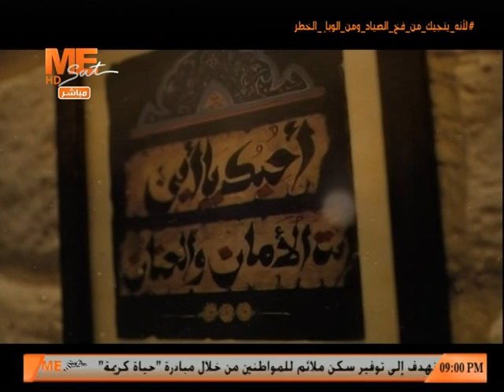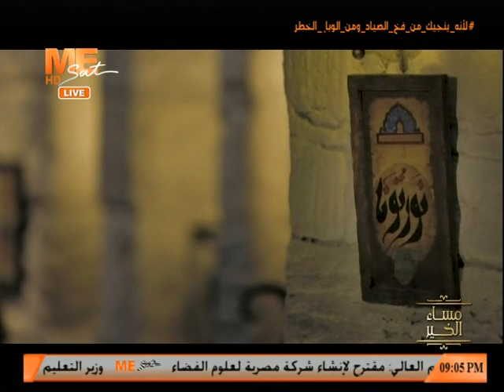مساء الخير - حلقة الأحد 21 مارس 2021 .. الجزء الأول